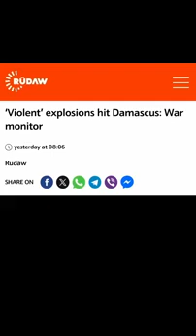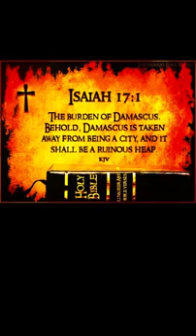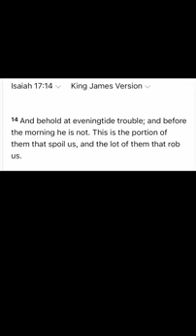Situation Critical The Destruction Of DAMASCUS Could Occur At Any Moment